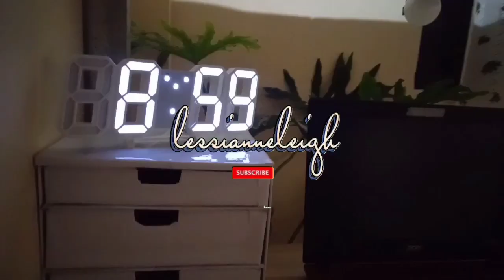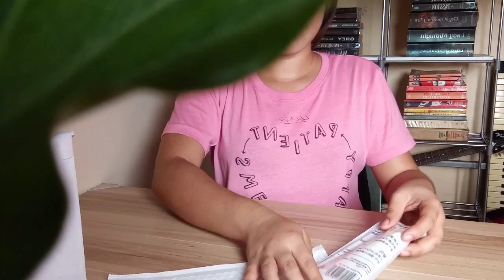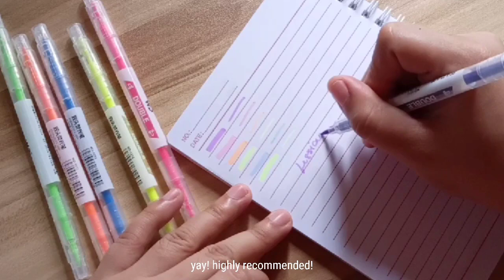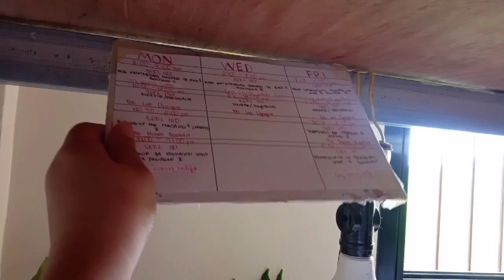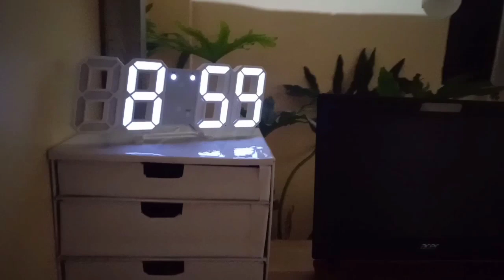study vlog: 🍂cozy desk makeover, unboxing, mini shopee haul, aesthetic, asmr, (educ vlog)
since our 1st sem will about to start next weeeek, watch how I organize and bought some useful items to help me with my study!!

stay updated on me❤️

PRODUCT MENTIONED:
Digital Wall Clock

✨I'm also a wattpad writer!
check out and read my works here!